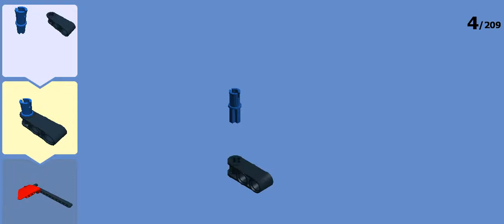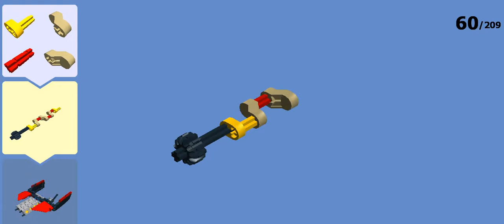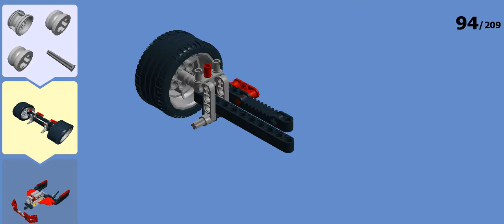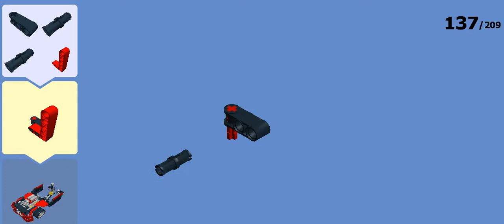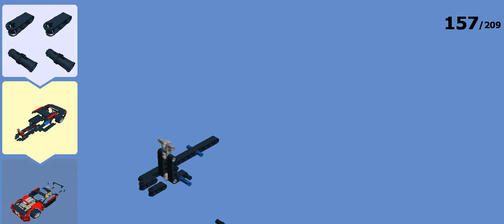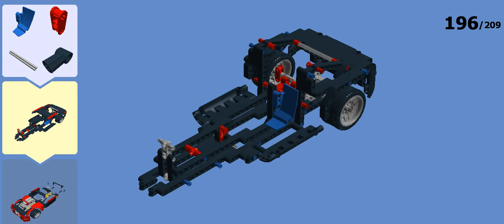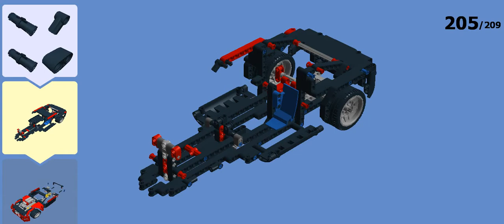Lego Technic 42041 - Race Truck B Model - LDD speed build